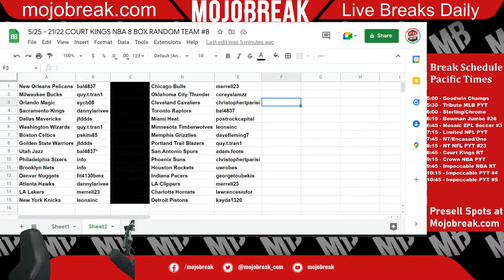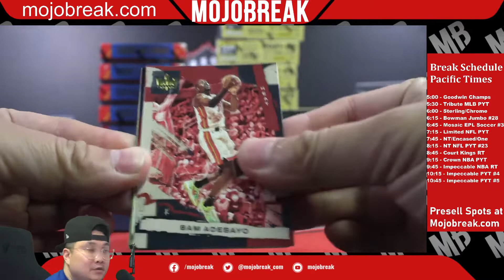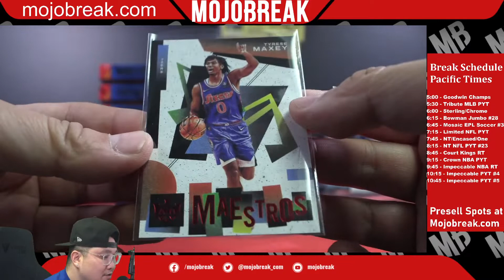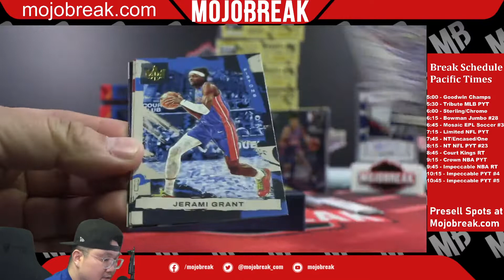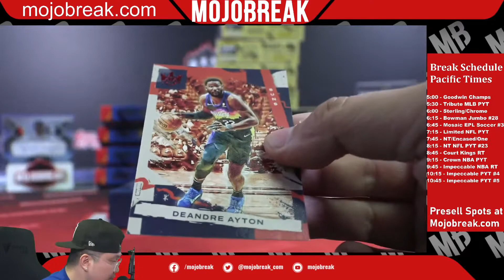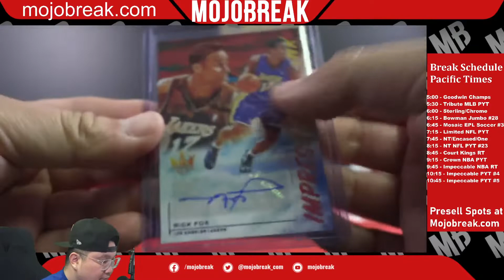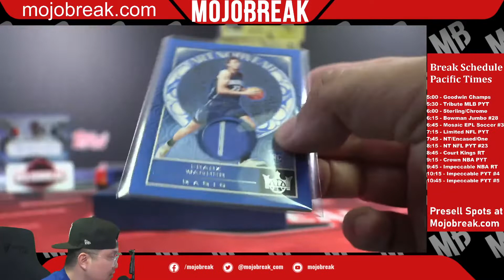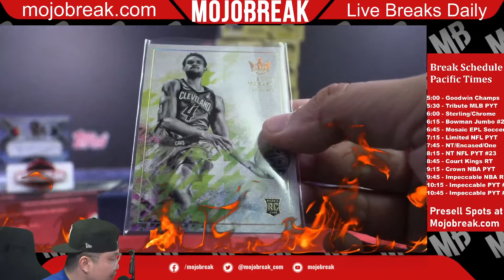Random Team #8 - 2021-22 Panini NBA Court Kings Hobby 8 Box Break - 05.25.22